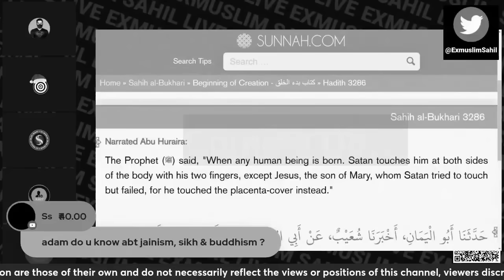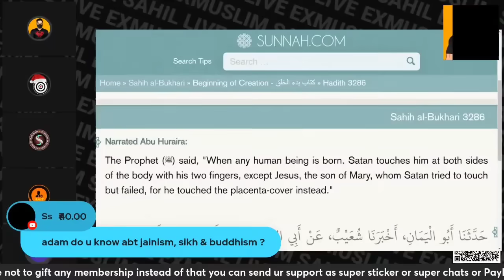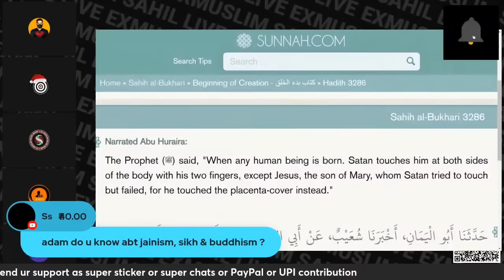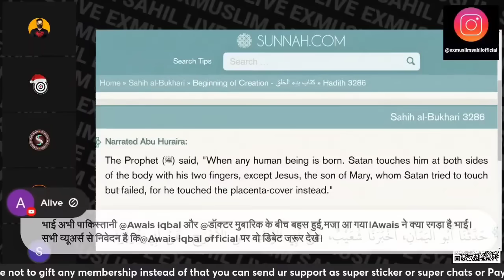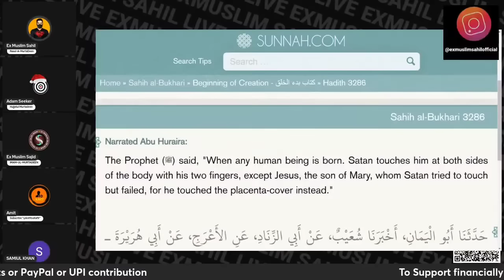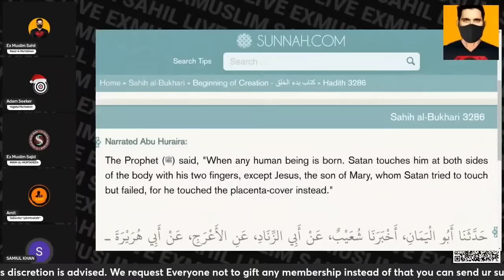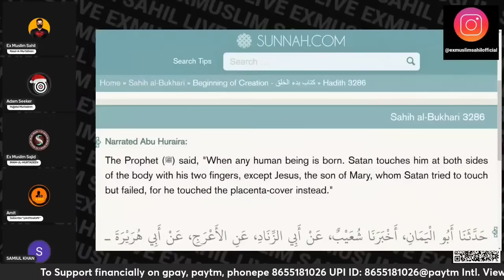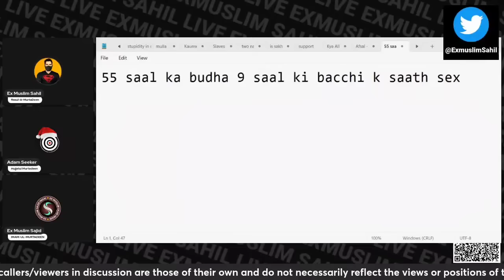Aap Dusare MazHubo Pe Kyu Nahi Bolte | Exmuslim Sahil